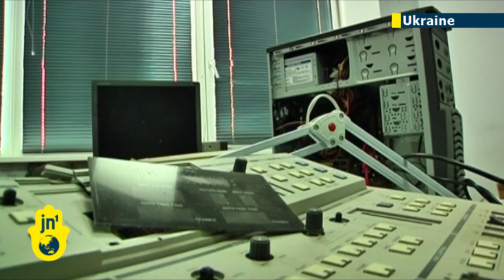Ukrainian Separatists Attack Kharkiv TV Station: Kiev says Kremlin behind separatist violence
A group of pro-Russian activists have attacked the private ATN TV channel in the eastern Ukrainian city of Kharkiv. The group of about twenty masked people armed with baseball bats demanded to go live on air. Before their exit, the men smashed up studio equipment and computers in the journalists' rooms.